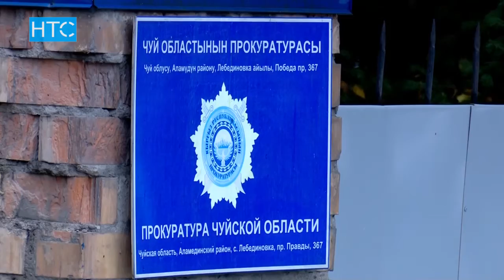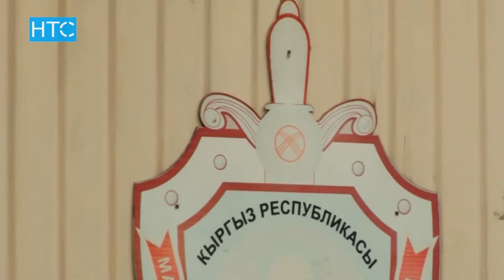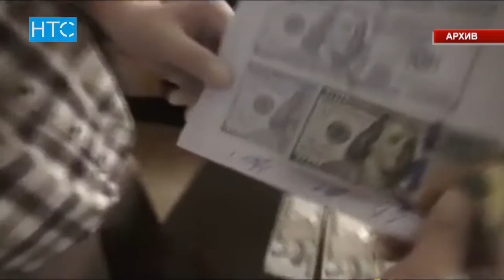Дело прокурора Чуйской области. Вымогал, или попался с поличным? / 19.10.16 / НТС